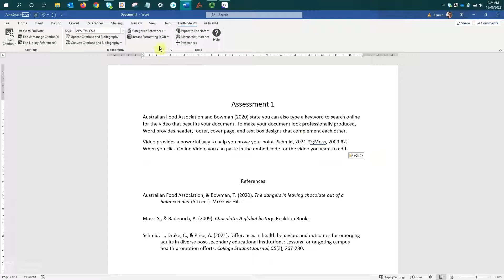EndNote: Moving text using unformatted citations